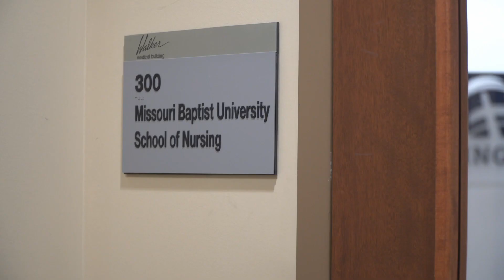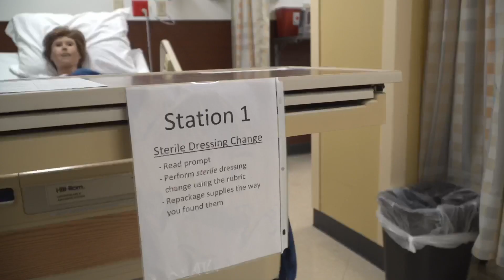11 09 23 TImeline